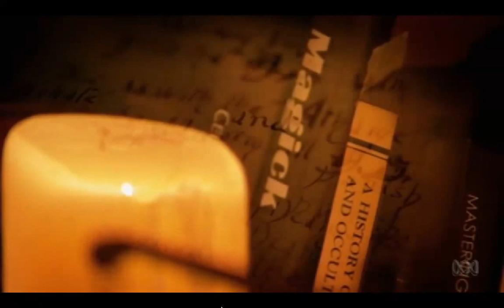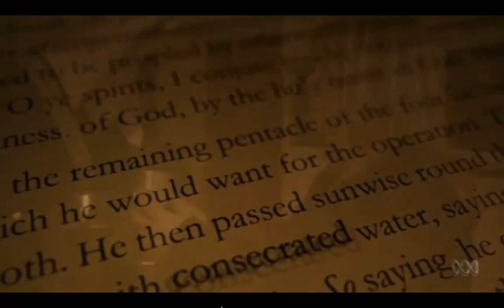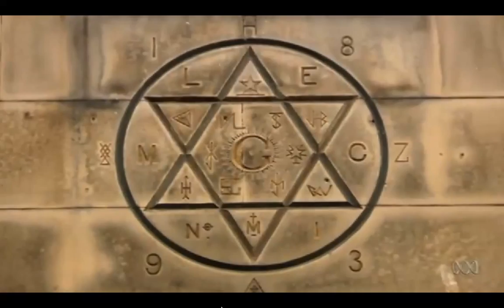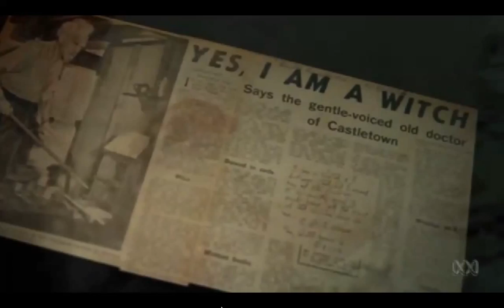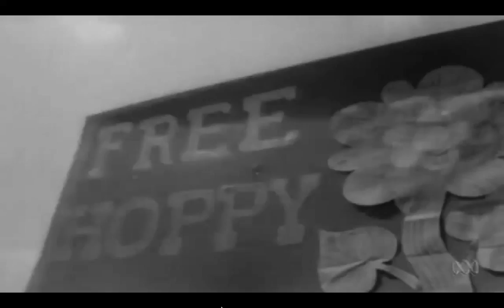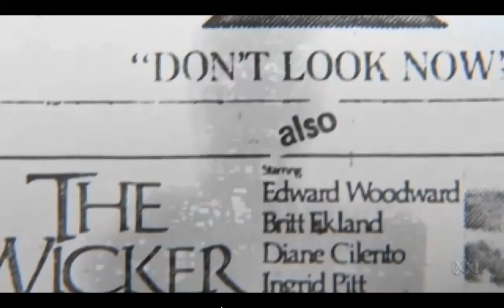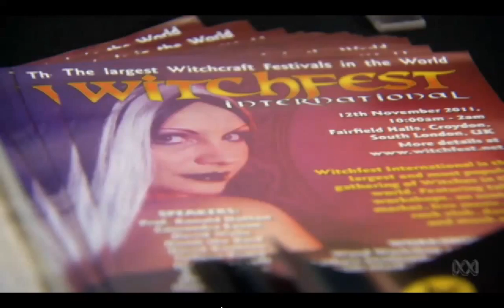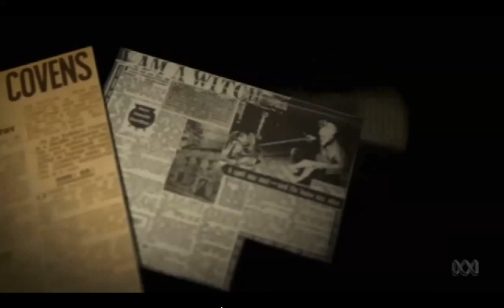Britain's Wicca Man (with EN/ES/IT/RU Sub.)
Documentary by Prof. Ronald Hutton "Britain's Wicca Man" about Gerald B. Gardner.
* English Subtitles/Subtítulos en Castellano (Alder) *Sottotitoli in italiano (Rossella Di Vaio) *Russian Subtitles (Gwiddon)